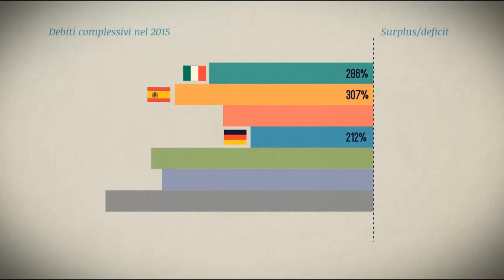4 Il mercato finanziario come motore dello sviluppo economico